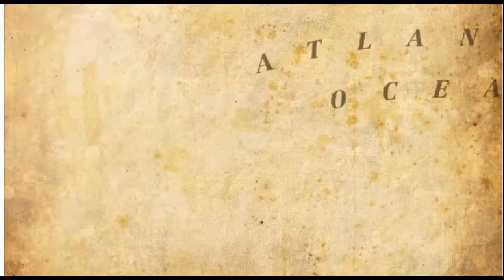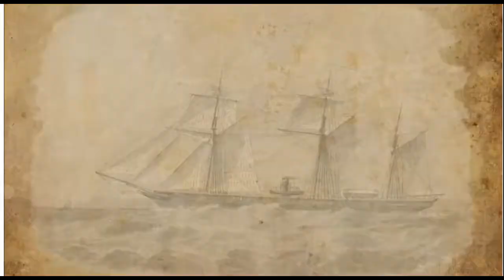Roll Alabama - 97th Regimental String Band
Roll Alabama Roll - 97th Regimental String Band